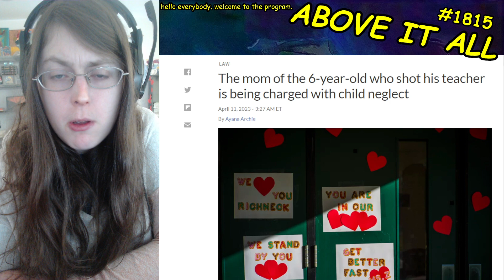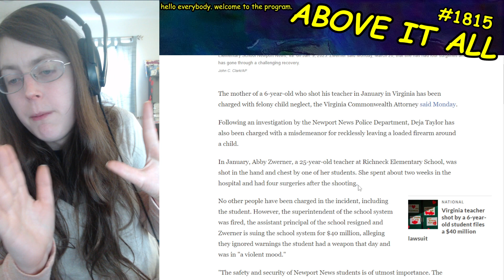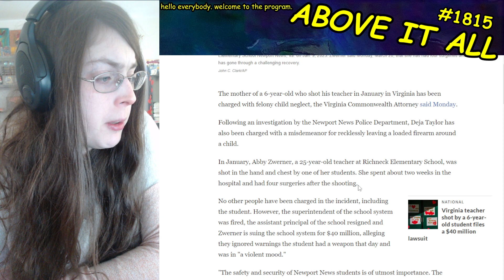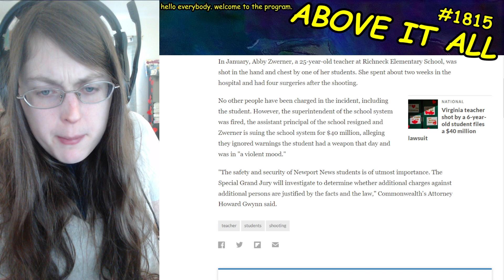Mother Of 6 Year Old School Shooter In Rickneck Elementary Finally Gets Charged With Child Neglect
Send me money to help me eat tomorrow!